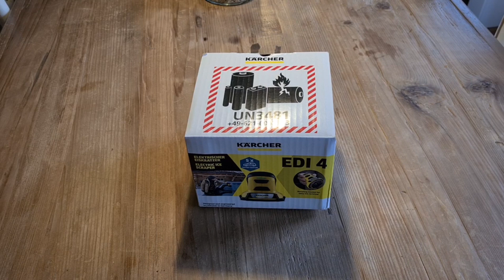Elektro Eiskratzer Kärcher EDI 4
Hier zeige ich euch den Kärcher EDI 4

Das Gerät gibt es hier: